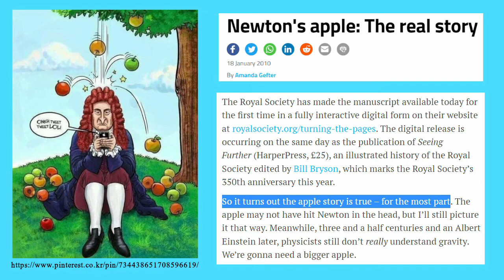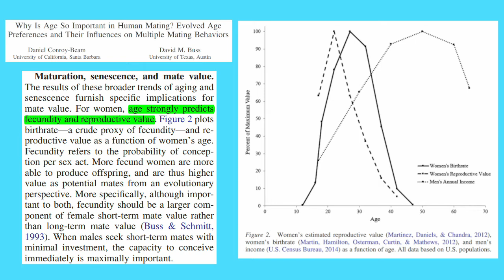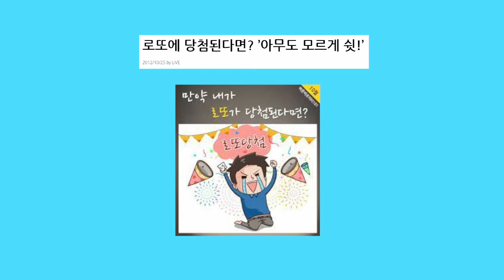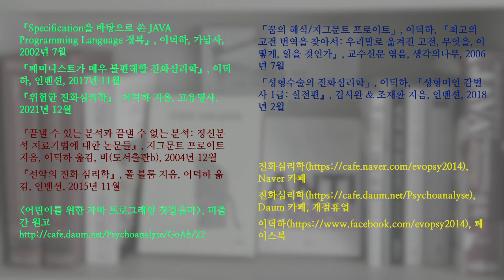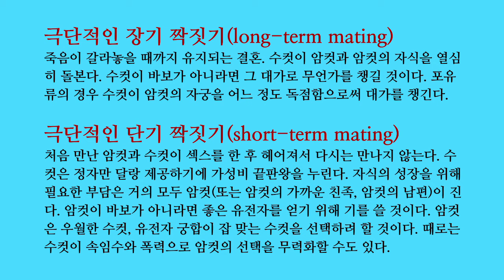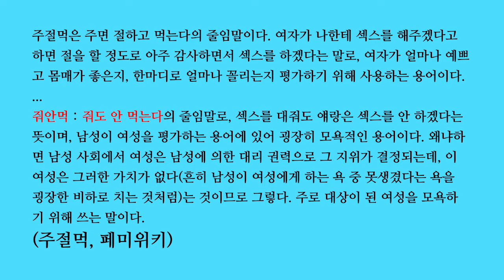연애심리 진화심리 01. 예쁜 창녀의 인기는 미스터리다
창녀촌을 방문할 때도, 룸살롬 2차를 갈 때도, 나이트클럽에서 원나잇 상대를 고를 때도 남자는 여자의 젊음과 외모에 신경을 많이 씁니다. 진화심리학을 공부하면 이런 현상에 의문을 품게 될 수도 있습니다.